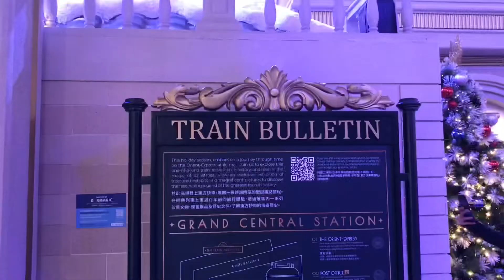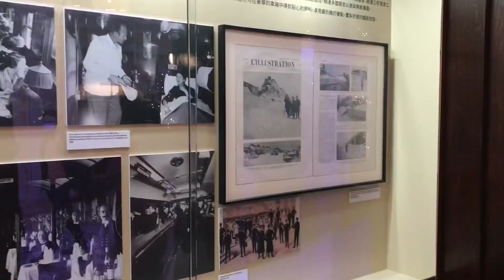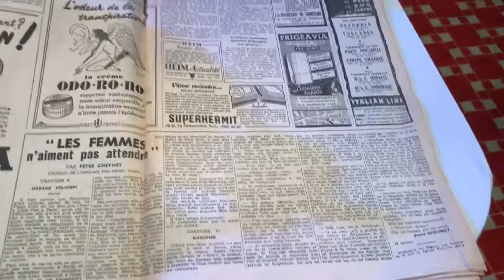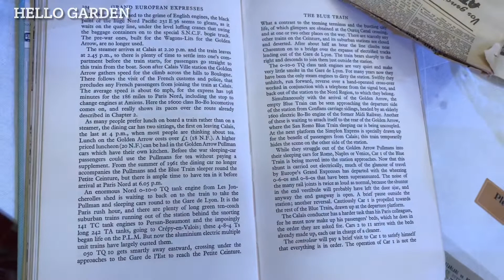聖誕免費火車坐 IFC商場聖誕裝飾 穿越時空🚂東方快車古董車之旅 Orient Express ifc mall Central Hong Kong Christmas Decorations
中環站IFC 商場
見到火車一刻系震撼嘅
現場可以清楚感受火車行駛中車轆轟隆轟隆的聲音，令人仿如置身行駛中的火車
本片配樂大聲咗蓋過咗現場播音 🥶

多謝被👍🏻的觀眾